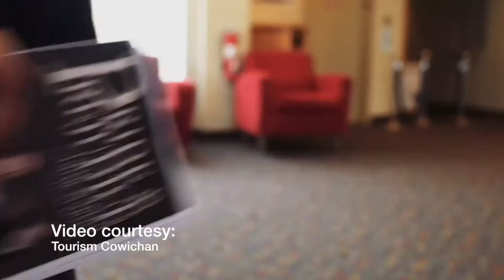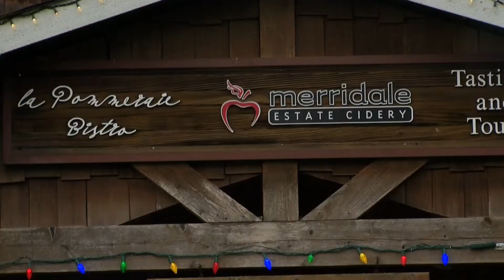Christmas in Cowichan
Experience the magic of Christmas in Cowichan this season. Ride the lighted train at the BC Forest Discovery Centre, check out the lights in Ladysmith, shop in quaint Duncan or Cowichan Bay or take in a play at the Chemanius Theatre or Merridale Cidery.